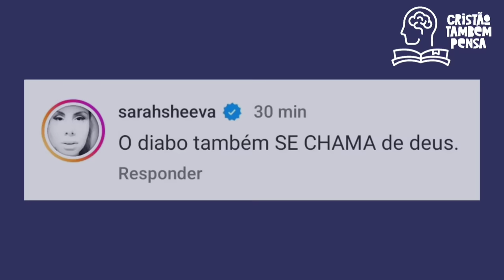Léo Santana diz que foi só brincadeira o "diabo" abrir seu show e Sarah Sheeva o exorta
Um vídeo da abertura do show de Léo Santana viralizou na internet com uma representação do "diabo" dizendo para as pessoas curtirem o show sem moderação, bebendo e beijando de boca em boca. Léo Santa tenta se explicar e Sarah Sheeva comenta.
🌕Já nos companha em nossos instagram?